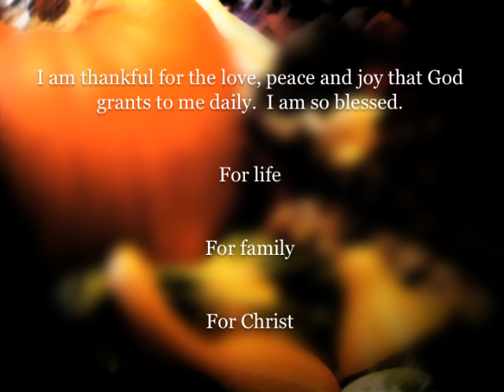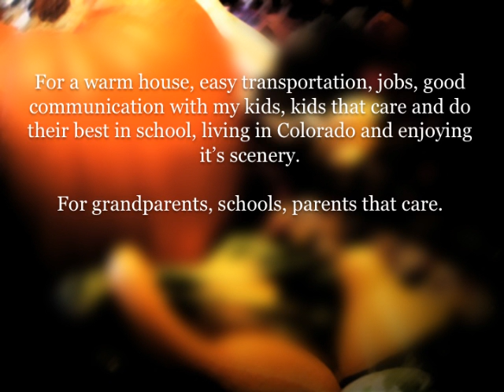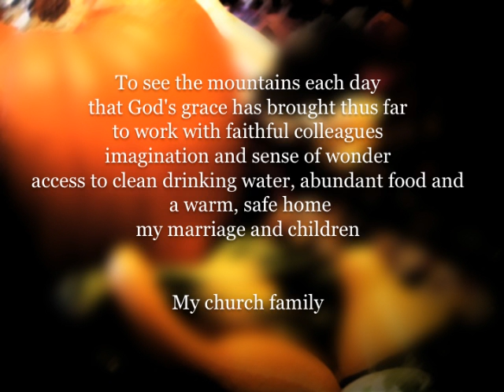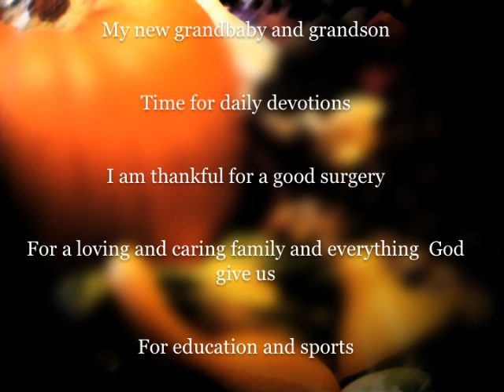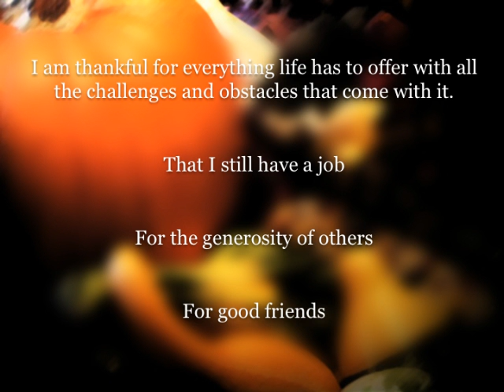Thanksgiving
What I'm Thankful For